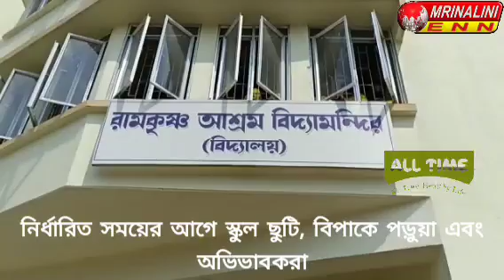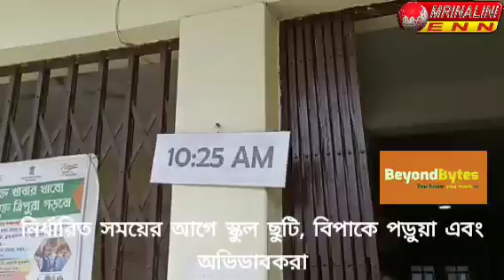নির্ধারিত সময়ের আগে স্কুল ছুটি, বিপাকে পড়ুয়া এবং অভিভাবকরা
শহরের গান্ধীঘাট এলাকার রামকৃষ্ণ আশ্রম বিদ্যামন্দিরের প্রাতঃবিভাগের পড়ুয়াদের ছুটি হওয়ার কথা ছিল ১০টা ২৫ মিনিটে। কিন্তু ১০টায় স্কুল ছুটি হয়ে যায়। পড়ুয়ারা বাইরে এসে অভিভাবকদের না দেখে কান্নায় ভেঙে পড়ে। অভিভাবকরা এসে স্কুল কর্তৃপক্ষের ভূমিকা নিয়ে ক্ষোভ উগরে দেন।